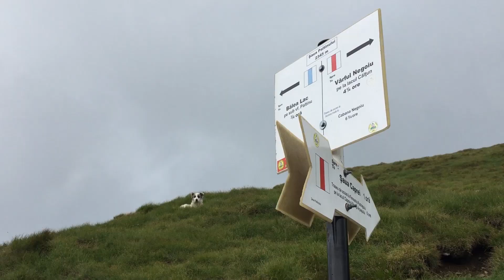Trekking Fagaras Ridge - Ep 4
Trail Checkpoints: Caldarea Berbecilor - Strunga Doamnei (2346m) - Portita Caltunului (2263m) - Lacul Caltun (2135m) - Vf. Laitel (2390 m) - Vf. Laita (2399m) - Saua Paltinului (2370m) - Balea Lac (2034m)
Altitude difference: 686 m
Dificulty: Easy - Medium
Duration: around 3h:30m

On our final day we crossed Strunga Doamnei to reach Caltun Lake and then we ascended to Laitel and went around Laita peaks, before descending to Saua Paltinului and Balea Lake.

A couple of hours after day break we packed and left towards Strunga Doamnei
The chains looked more inviting in the sunlight than in the fog we saw them last evening.
After we descended, we felt like kids in an amusement park, that are eager to get on the next ride.
The next ride was ahead of us in the form of Caltunului Saddle.
We left behind Negoiu and the Devil`s peak, but only after gazing for minutes at their rocky slopes.
Once we got closer to Caltunului Saddle we could see a dot of color on the grassy slope. It was a chamois that is grazing like she didnt have a care in the world… until we showed up.
From the Saddle we could see the lake and on it`s shore the Mountain Rescue Cabin and Caltun Refuge.

The lake is located at 2 135 m, but the water from the it safe to drink. You can try drinking from the emergent stream.

From Caltun we headed back up the ridge towards Laitel. After the last couple of days the effort put into the last few kilometers ware mear drops in an ocean of joy.
We reached the peak and stopped to admire the view that so many times we take for granted, but not today, not after 3 days of mist engulfed scenery.
From here the trail got easier, as we went on we could see the crossing underneath Laita Peak.
Behind my celebrating friend you can see Paltinului Tower… a stone giant that we must go around so we can reach Paltinului Saddle.
On the way we stopped and drank some water with the purifier, because this area is frequented by livestock.
After climbing the last slope we reached Saua Paltinului and from here the first signs of civilization started emerging.
I stopped for a second and my mind drifted back to the peaks we climbed in the past days, because only from atop a mountain one can laugh at all tragedies… real or imaginary.
As we got closer the quiet of the mountain was gradually replaced with the roar of the crowds. The smell of barbecued meat floated uphill with the wind, but meat was the last thing on our mind. All we wanted was to go back.